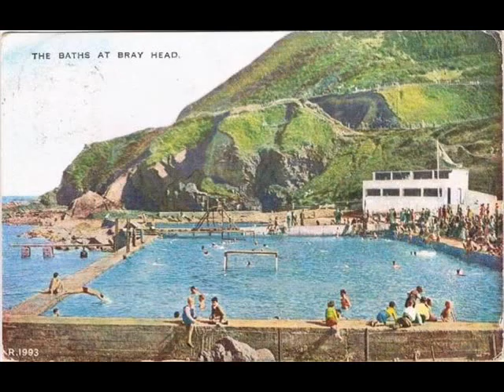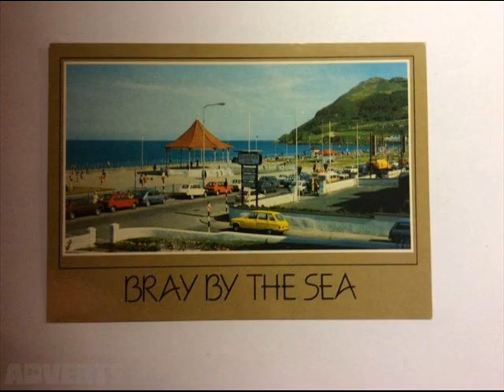Bray: 'Seaside Rendezvous' - Radio Documentary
About 10 years ago when I was really starting to kick off my journalism career, I produced my very first radio documentary.

I called it 'Bray: Seaside Rendezvous' and it looked back at a time when Bray was a booming tourist region in Ireland. Thousands came every year from all over Ireland and the UK to spend their holidays by the sea.

Please bare in mind, I was a young bucko when I made this, so I have developed a lot since then.